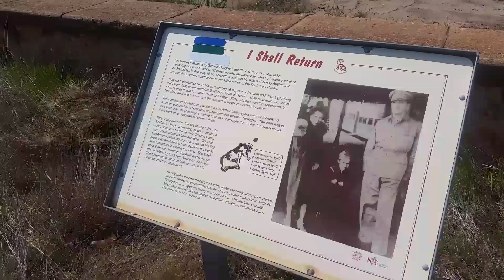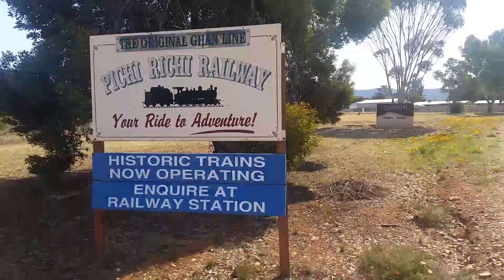The Centenary of the Trans Australian Railway 2 Day Tour hosted by John Evans.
Join Rail Tours Australia in retracing the railway journey of yesteryear from Adelaide through Burra, Terowie, Peterborough to Quorn and then to Port Augusta for the celebration of the Centenary of the Trans  Australian Railway. Enjoy following the old narrow gauge railway alignment from Peterborough to Quorn in the comfort of an all terrain 4WD coach.